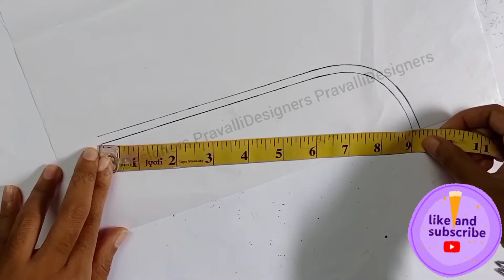హ్యాండ్ డిజైన్ ఉంటే ఎంత ఈజీ గా నెక్ డిజైన్ డ్రా చెయ్యొచ్చో తెలుసా easy tracing pravallidesigners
Instagram ID👇👇👇
 pravallika1416